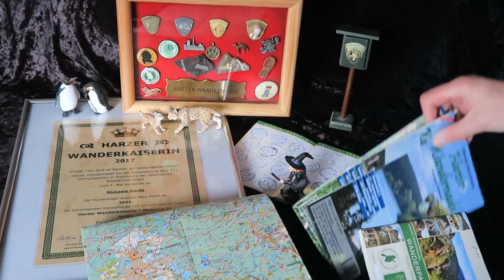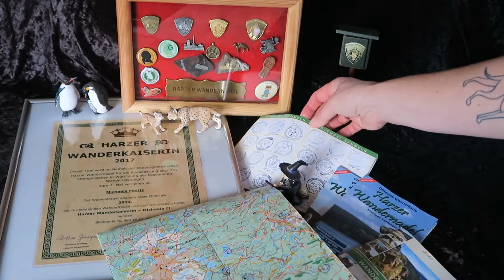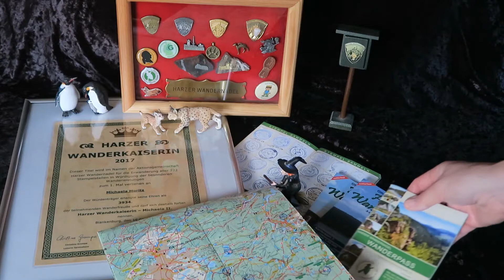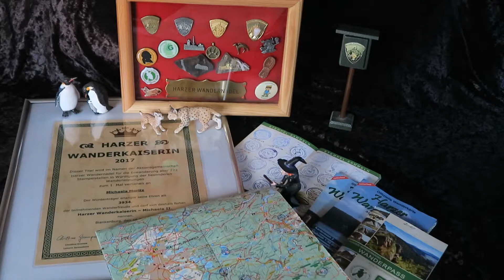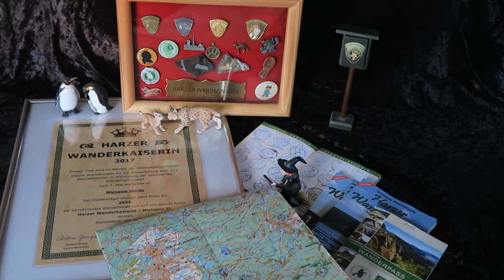Harzer Wandernadel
Wandern und Stempeln im Harz mit der Harzer Wandernadel.
Kleines Info-Video von mir.
In dieser Playlist poste ich alle Videos in denen ich eine, oder mehrere Stempelstellen der Harzer Wandernadel angelaufe. Die Nummern der jeweiligen Stempelstellen findet ihr in der Videobeschreibung der einzelnen Filme.